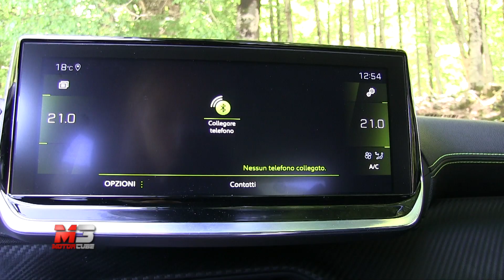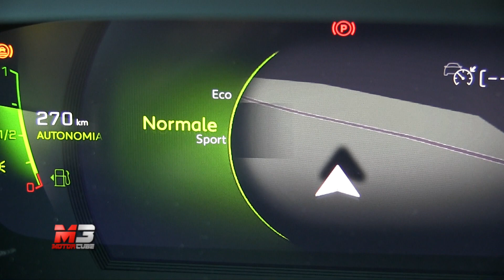NEW PEUGEOT 2008 2020 - FIRST TEST DRIVE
Profondamente rinnovata nel look, la Nuova Peugeot 2008 torna alla ribalta con motorizzazioni termiche benzina e diesel e pure con la variante 100% elettrica da 310 km di autonomia. La piattaforma su cui nasce è tutta nuova e la condivide con la Nuova 208, Opel Corsa e DS 3 Crossback. Colmare il segmento di mercato dei piccoli crossover compatti non è cosa facile, noi ci siamo messi al volante della più prestazionale versione GT da 155 CV di potenza racchiusi in un contenuto 1.2 PureTech, abbinato di serie ad un comodo ed intelligente cambio automatico a otto marce.

Rispetto alle versioni Active e Allure, la GT aggiunge grinta già nel design esterno che accentua ancor di più quello che riesce a fare il GT Line. La calandra, di forma esagonale, è concepita in nero lucido così come il tetto: elementi pronti a contrastare il colore della carrozzeria e staccare dal conformismo. Gli “artigli” delle luci a LED anteriori sono un tocco di modernità ed al contempo le conferiscono aggressività: una tecnologia ripresa anche per i gruppi ottici posteriori con effetto 3D uniti da una plastica nera lucida.

Una volta accomodati all’interno del 2008 GT sono i sedili un suo punto forte: contenitivi e al contempo ergonomici, giusto per badare anche al comfort durante un viaggio. La tecnologia non manca: con l’i-Cockpit 3D davanti agli occhi sembra di essere a bordo di una vettura di categoria superiore, e di tecnologia la Nuova 2008 se ne intende. Qualche pecca? Il posizionamento a volte poco intuitivo di alcuni comandi come il drive mode, ma sono errori di gioventù.

Se dalla 2008 GT ci si aspettano prestazioni brillanti e sportività, non si viene delusi. Il 1.2 se pur apparentemente piccolo si fa trovare pronto anche ai bassi giri. Ormai chiamarlo B-SUV è davvero riduttivo visto che le dimensioni sono quelle di una 3008 di segmento superiore con   comfort ed abitabilità per cinque persone. Una piccola pecca è da ritrovare nel sound, come già accaduto per modelli come 308 GTi, questo proviene dalle casse audio nel momento in cui siamo in modalità Sport, avremo preferito l’originale con un modesto impianto di scarico.

Subtitles available for all languages:
- Press ۞
- Press subtitles
- Choose Italian
- Press translate
- choose Language